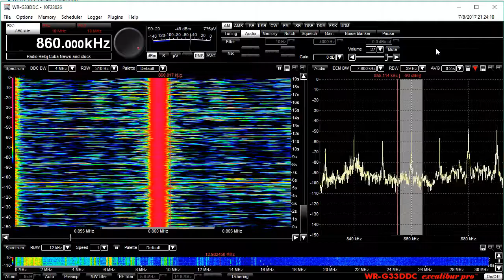860 AM Radio Reloj- ( Radio Clock- Cuba News Radio with ID)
Quick vid, Booming into Tampa with a nice ID